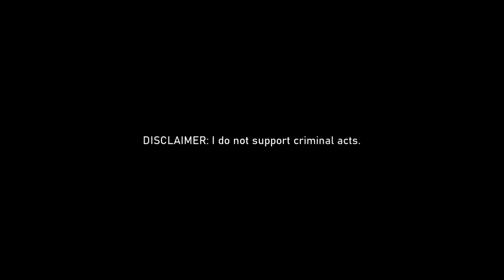LTG | American Psycho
"Daluan" had to return some videotapes.

A lust murder is a homicide in which the offender searches for erotic satisfaction by killing someone. Lust murder is synonymous with the paraphilic term erotophonophilia, which is sexual arousal or gratification contingent on the death of a human being. The term lust killing stems from the original work of Richard von Krafft-Ebing in his 1898 discussion of sadistic homicides. Commonly, this type of crime is manifested either by murder during sexual activity, by mutilating the sexual organs or areas of the victim's body, or by murder and mutilation. The mutilation of the victim may include evisceration, displacement of the sexual organs, or both. The mutilation usually takes place postmortem. Although the killing sequence may include an act of sexual intercourse, sexual intercourse does not always occur, and other types of sexual acts may be part of the homicide.

In 2019, Current Psychiatry Reports published a review of the recent findings on sexual homicide research and concluded that sexual murderers should be viewed as a specific offender with distinct traits which requires an international reporting system. Earlier, the authors of the review reported on comparisons of offenders in the French national police database with the same conclusion.